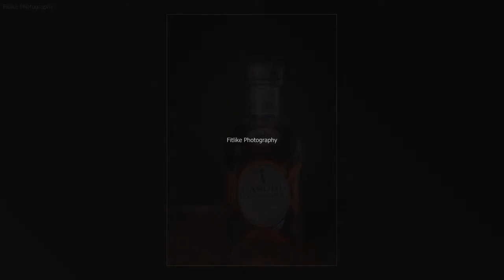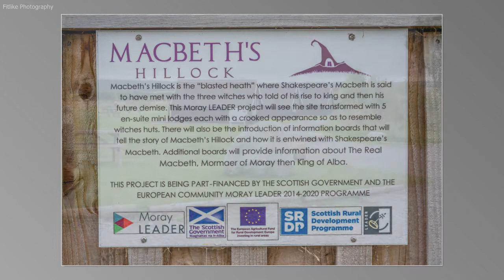Business and Branding Photography Showcase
This slideshow is some examples of my Business and Branding Photography.  Taken at various times over the last year in Moray.
If you would like to learn more about how I can help you grow your business with professional Business and Branding Photography, then schedule a call using the contact form on my website.